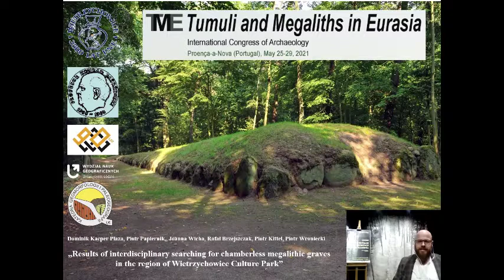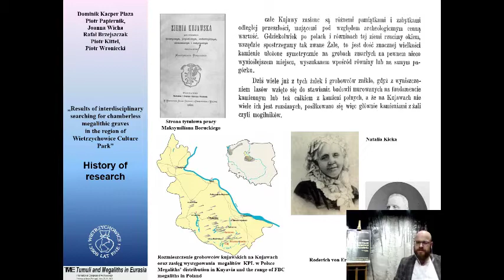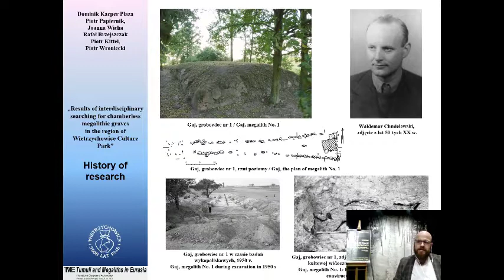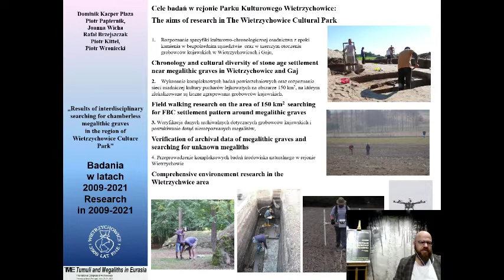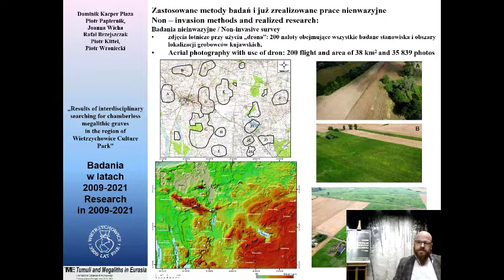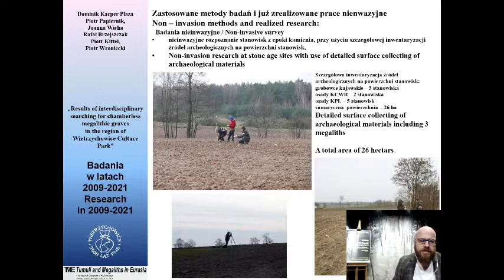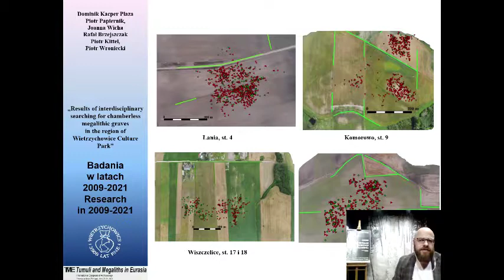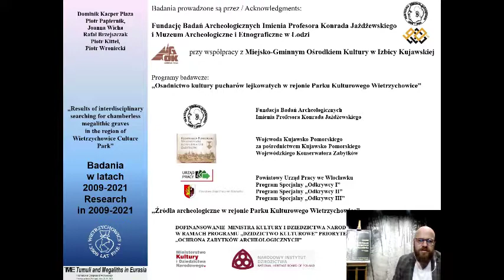Session 2 - Results of interdisciplinary searching for chamberlessmegalithic graves (Dominik Kacper)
In our presentation we will present results of archaeological interdisciplinary research of chamberless megalithic graves from the region of Wietrzychowice Culture Park in central Poland. This study contain among others prospection performed by the Museum of Archaeology and Ethnography in Łódź and Professor Konrad Jażdżewski Foundation of Archaeological Research within the project “Archaeological Sources in the Region of Wietrzychowice Culture Park”. The history of archaeological research in the region of Wietrzychowice dates back to 1873, when the first megalithic graves was excavated at Żurawica. Then in the fall of 19th and 20th century amateur archaeologists rummage “giants’ graves” at Tymień and Komorowo. The first fully scientific archaeological research was done by Konrad Jażdżewski betwen 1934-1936. He discovered and excavated clusters of long barrows at several localities like Leśniczówka and Wietrzychowice and made an inventory survey of a dozen megalithic graves near Izbica Kujawska. Further works on the megalithic long barrows were resumed by the Museum of Archaeology and Ethnography in Łódź in the late 1940, and than continued in 1970s when clusters of the megalithic graves at Wietrzychowice, Sarnowo and Gaj were excavated and reconstructed. Next archaeological research in that region was started in 2009. It focused at multidisciplinary research with recognition of archaeological finds from the Stone Age and elements of geographical environment in the region of Wietrzychowice Culture Park. The programme entails searching and excavations of the Funnel Beaker culture sites (builders of Kuyavian Megaliths), and the verification of archival data of unexcavated Kuyavian long barrows with use of geophisical methods.